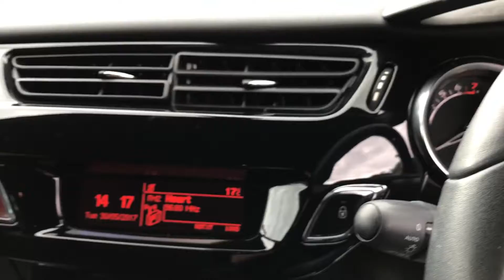30 May 2017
Citroen 1.6 DStyle plus 120bhp